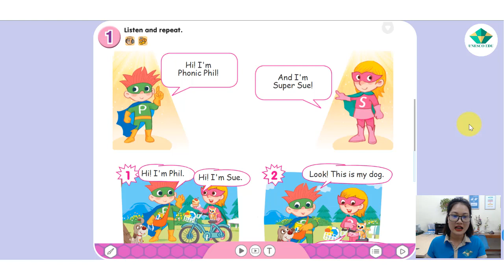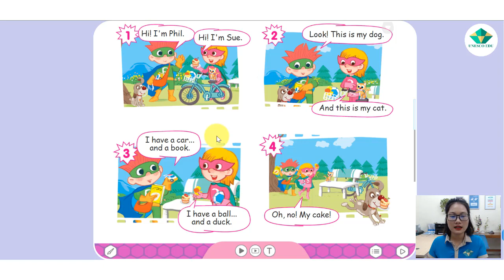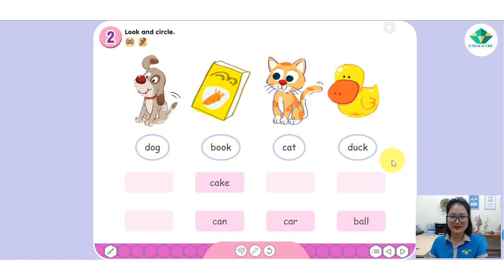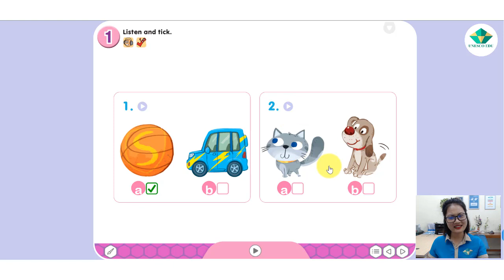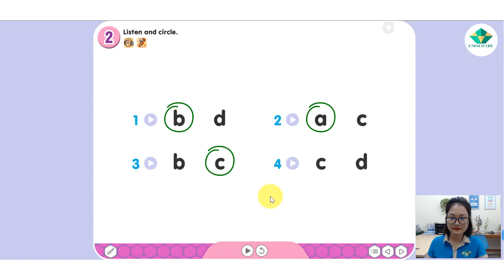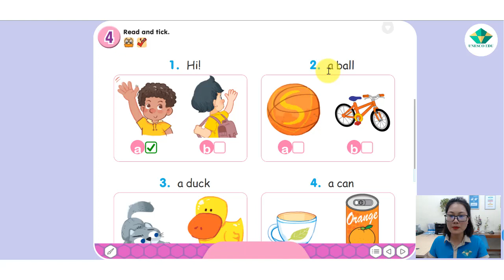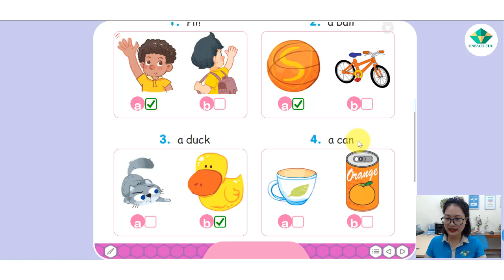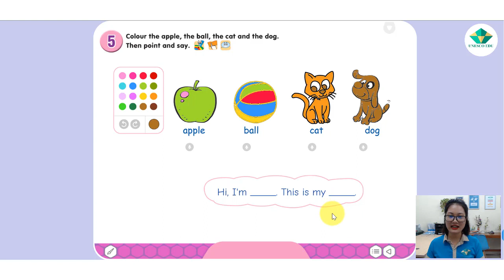🔥Tiếng Anh Lớp 1 | Bài Review 1 | Sách Giáo Khoa 2021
🔥Chào mừng bạn đến với 9 Phút Học Tiếng Anh Mỗi Ngày cùng Giáo Dục Sớm - TV. Với kinh nghiệm giảng dạy tiếng Anh hơn 5 năm và bằng phương pháp tâm lý học. Chúng tôi đã sản xuất ra chuỗi các bài học Online giúp bạn chinh phục tiếng Anh một cách dễ dàng, và hứng thú.
Với mục đích học là sử dụng được trong cuộc sống, học trọng tâm, không lan man. Cơ bản nhưng hiệu quả. Từ đó giúp bạn hình thành sự tự tin.
Cùng làm chủ 4 kỹ năng
o Kỹ năng nói
o Kỹ năng nghe
o Kỹ năng đọc
o Kỹ năng viết
Đây là chuỗi các Video dạy học Tiếng Anh Lớp 1 Online, theo chương trình sách giáo khoa mới 2021.